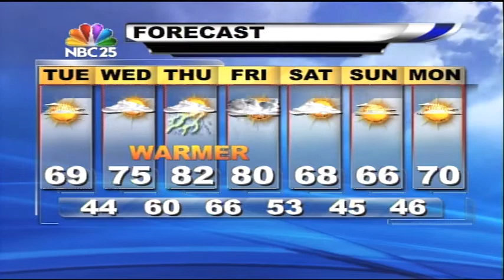From frost to 80º highs!